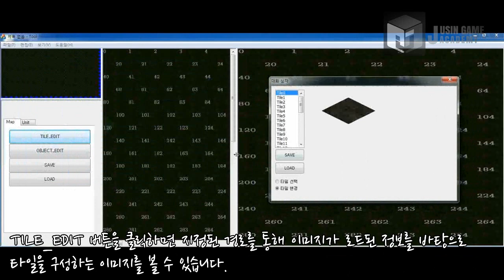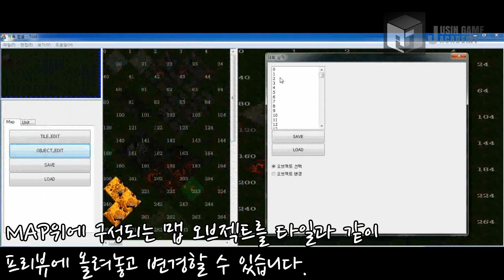[디아블로2 모작]쥬신게임아카데미개발학원 게임프로그래밍 5개월 차 Direct2D + MFC 개인시연회_72기 탁성우 이서찬_맵툴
쥬신게임아카데미개발학원 게임프로그래밍 5개월 차 Direct2D + MFC 개인시연회_72기 탁성우 이서찬_맵툴